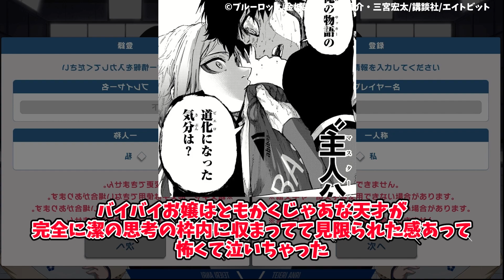【最強】ブルーロックの申し子に対する読者の反応集【ブルーロック】ブルーロック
本スレはこちら（あにまんch様）
このチャンネルでは、ブルーロックなど漫画アニメの読者の反応集を動画にしていきます！
※当チャンネルでは単行本やマガジン本誌、アニメのネタバレを含む場合がございます。

▼引用
講談社　ブルーロック政策委員会　テレビ朝日系全国24局ネット エイトビット

動画の内容は、各権利所有者様や第三者に不利益のないよう、注意を払って制作しております。もし動画の内容に問題がある場合、ご指摘いただけますと幸いです。